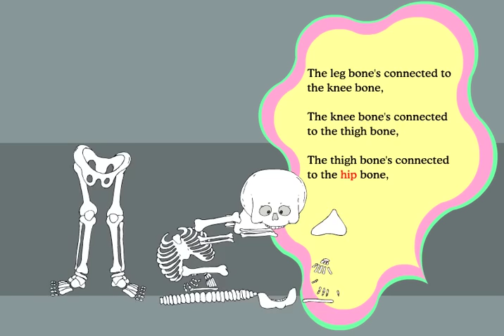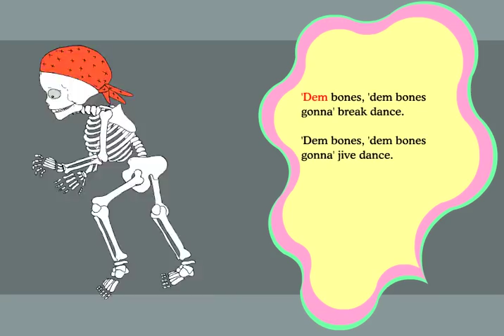dry_bones.mov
It's ghoulish fun when a pile of dry bones comes to life and teaches some popular dance steps.